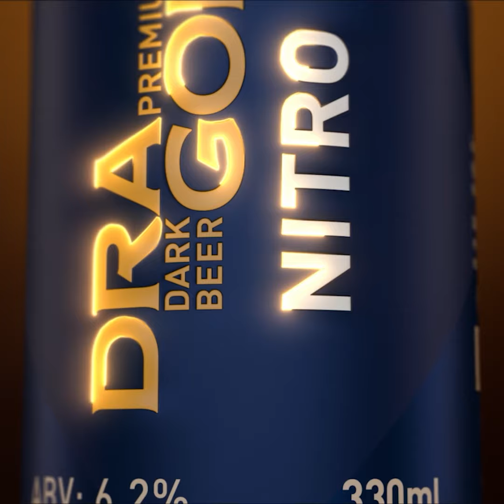អ៊ីស្រាអែល បញ្ចេញ​តួលេខ​ទាហាន​ស្លាប់ និង​ចំនួន​រ៉ុកកែត​ដែល​សត្រ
កង​កម្លាំង​ការពារ​អ៊ីស្រាអែល (IDF) បាន​​ចេញ​ផ្សាយ​នូវ​របាយការណ៍​​អំពី​​ប្រតិបត្តិការ​របស់​ខ្លួន​​នៅ​តំបន់​ហ្គាហ្សា តំបន់ West Bank និង​​ប្រទេស​លីបង់។ ការ​ចេញ​ផ្សាយ​នេះ ធ្វើ​ឡើង​នៅ​ថ្ងៃ​​ទី​៧​ខែ​តុលា​ ចំ​គម្រប់​ខួប​១​ឆ្នាំ​ត្រឹម​នៅ​ក្នុង​សង្គ្រាម​រវាង​អ៊ីស្រាអែល និង​ក្រុម​សកម្ម​ប្រយុទ្ធ​ហាម៉ាស ខណៈ​ការ​ប្រឈម​​មុខ​ដាក់​គ្នា​នៅ​ក្នុង​តំបន់​មជ្ឈិមបូព៌ា​កាន់​​តែ​តានតឹង​ខ្លាំង​ឡើង។